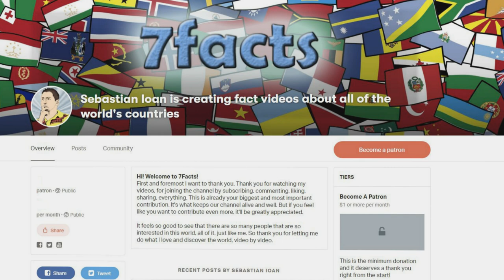Home of William Tell: 7 Facts about Uri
In this video you can find 7 little known facts about Uri.

More information about the video content bellow:
1. The canton of Uri is one of the 26 cantons of Switzerland and a founding member of the Swiss Confederation. Uri is one of the 26 cantons of Switzerland and is located in the central region of the country. On the maps of Switzerland, the canton appears as if it is holding the whole of Switzerland together, and if history is anything to go by, this may be true in some ways. The canton covers an area of approximately 1076 sq km and is home to a small population of some 36,000 people.

2. Signatory to the Federal Charter of Switzerland, the canton of Uri is, in fact, one of the founding members of Switzerland. The canton signed the charter in the early part of August in 1291. The main reason behind signing the charter was the death of King Rudolf of Habsburg at the age of 73 and the imminent threat from Austrian powers. To protect the peace in the region, the canton signed this alliance with the other two forest cantons of Schwyz and Unterwalden. The three cantons pledged their loyalty to each other and also to forever maintain the Eternal Alliance.

3. Altdorf ( German for "old village") is a historic and statistical town and a municipality in the Swiss canton of Uri. It is also the capital of Uri.

4. The legendary William Tell is said to have hailed from Uri.

5. Feasts, bonfires and speeches are a commonplace across Uri on the 1st of August. You can see small bonfires illuminating the hilltops on this day. The National Day, as it is called, commemorates the founding day of the Swiss Confederation. This is the very day the representatives from the three cantons met to form the Eternal Alliance. They sealed their promise of fighting the Austrians together by the Rutli Vow in a meadow. Rutli is the name of a meadow in the mountains by the Lake Lucerne. The popular Rutli Vow gets its name from this meadow. Everyone in Switzerland is familiar with this significant piece of their history.

6. Swiss Path is the name given to a national path that was opened to the public in 1991. It was built to mark the 700 years of the Swiss Confederation, which was formed in 1291. The Swiss Path traverses through all the important locations that are significant to the constitution of the Swiss Confederation.

7. Tourism is a big deal in the canton of Uri, which is home to thousands of hotels ready to tend to the guests at all times. Good roads have made it easier for the travelers to reach the various peaks via bikes or other vehicles. The visitors can also take the many cable cars that connect the lower altitude areas to the mountain peaks. Apart from this, there are ample ski slopes, bike trails, and cross-country tracks that make Uri an ideal destination for adventure seekers as well.

By Hansueli Krapf - NOTE: This image is a panorama consisting of multiple frames that were merged or stitched in software. As a result, this image necessarily underwent some form of digital manipulation. These manipulations may include blending, blurring, cloning, and color and perspective adjustments. As a result of these adjustments, the image content may be slightly different than reality at the points where multiple images were combined.
By Peter Mosimann - [1] from the Swiss Parliament web site., Copyrighted free use,
By Hans Rudolf Manuel Deutsch (1525–1571) - Sebastian Münster, Cosmographia, Public Domain,

Intro Creator:
Pushed to Insanity